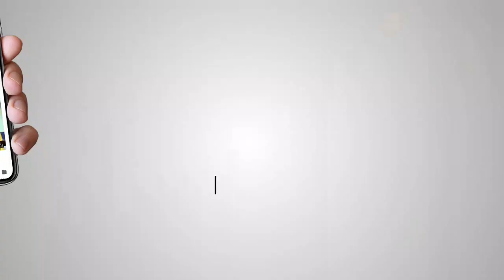ਖ਼ਬਰਦਾਰ ! ਜੇ ਸਾਕਾ ਨਨਕਾਣਾ ਮਨਾਇਆ - ਜੇ ਗੋਲਕ ਚੋਰੀਆਂ ਅਤੇ ਨਰਾਇਣੁ ਮਹੰਤ ਬਣੀ ਬੈਠੇ ਪ੍ਰਬੰਧਕਾਂ ਵਿਰੁੱਧ ਨਹੀਂ ਬੋਲਣਾ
Katha - Saka Nankana Sahib - Bhai Harpreet Singh Makhu